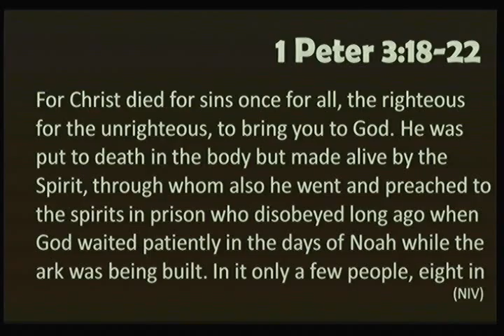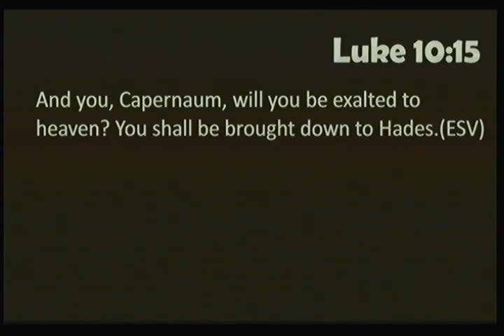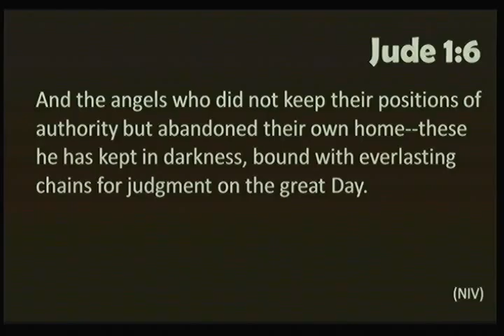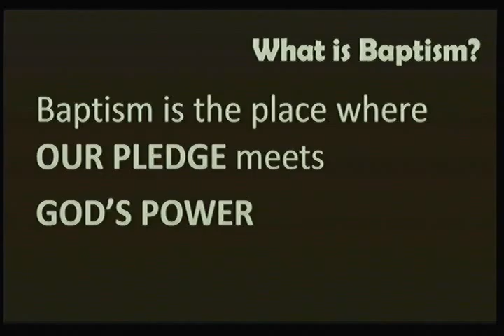20111211 2 800v 96a